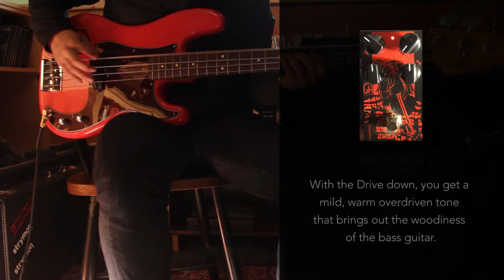Greenhouse Effects Nobrainer Distortion Pedal // Bass Demo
We love the Greenhouse Effects Nobrainer on guitar. But did you know that freaking rules on bass? Check out some of the sounds you can get with the Nobrainer in your bass signal chain.

Gear used:
Squier Classic Vibe P-Bass
G&K 800RB
Mesa Boogie 2x12
Audix D4 on-axis